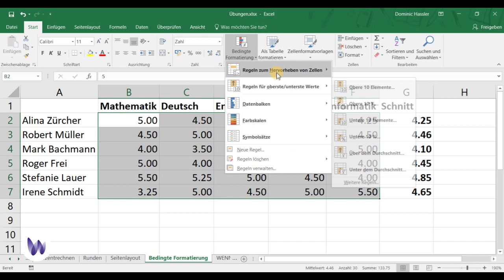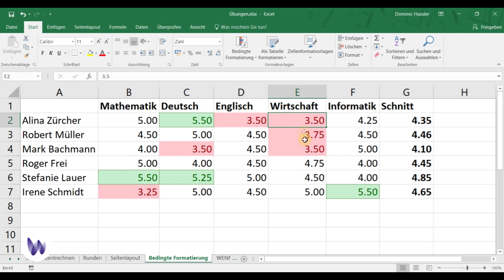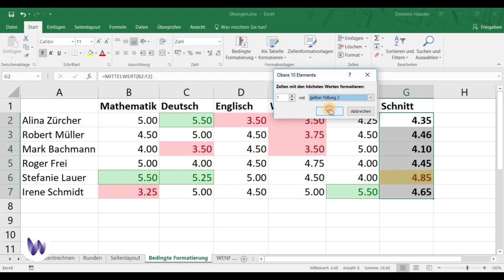Excel 2016/365 Bedingte Formatierung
Die bedingte Formatierung analysiert Zellenwerte und hebt interessante Zellbereiche grafisch hervor. Dieser Video zeigt wie es gemacht wird.